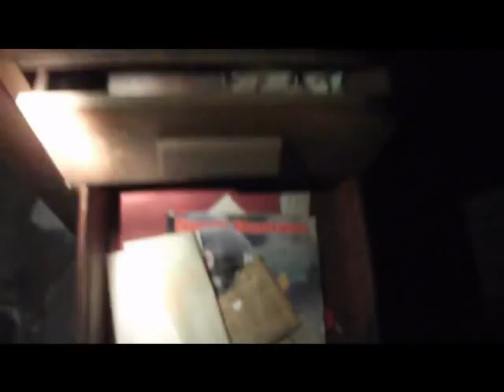Central State Ayslum.wmv